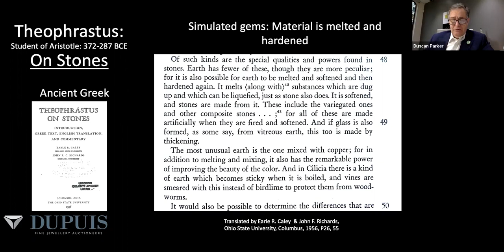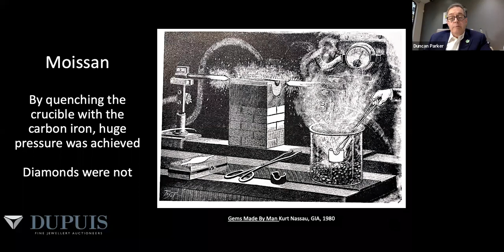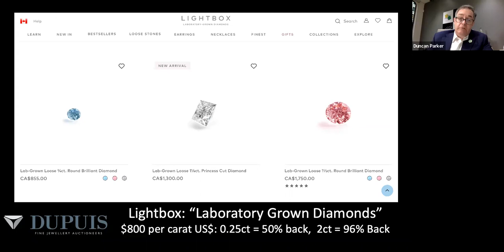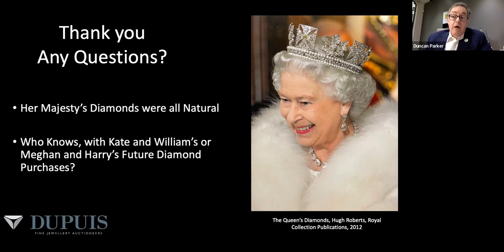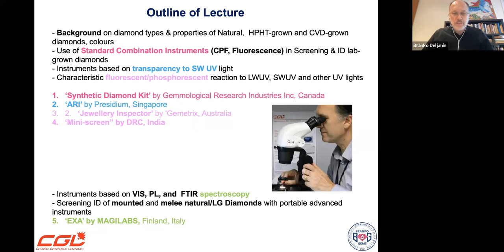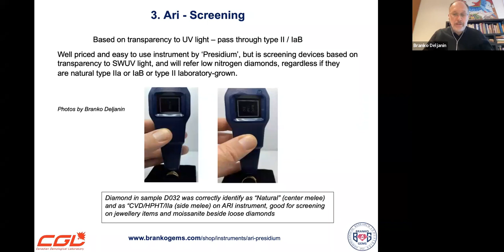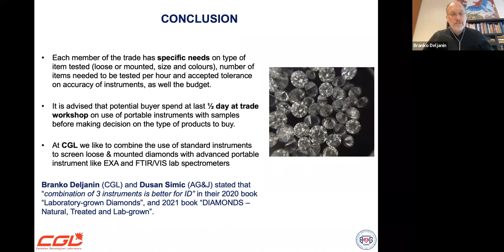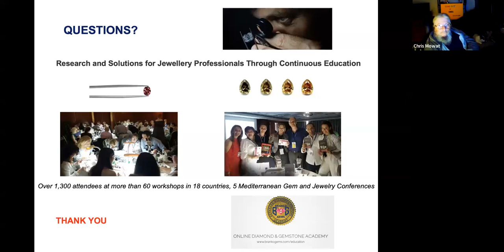GemQuest November 2022 - Lab-grown Diamonds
In this Episode our speakers discuss lab-grown diamonds